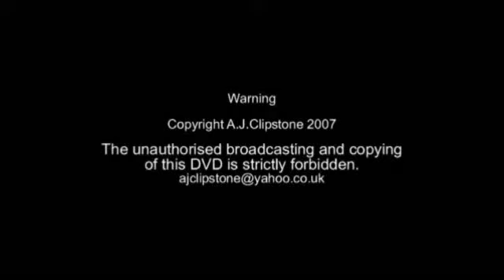Cenote Diving in the Yucatan Mexico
I have been diving since 1968. but it still never fails to surprise me how diverse our diving world is. From a muddy river in Northampton shire to the crystal clear waters of the Caribbean, from the German fleet in Scapa Flow, to small insignificant holes in the jungle of Mexico. But these small holes lead to the magical world of the Cenote, (natural sinkholes) watch out for the Halocline, less dense water from the land forms a layer over the salt water from the ocean. this causes a distortion in vision.